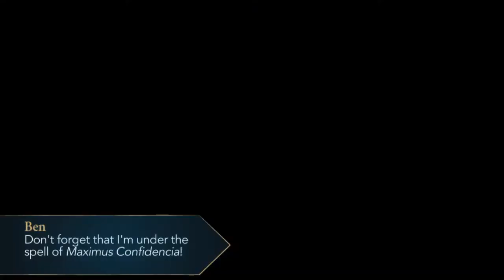Celestial Ball with Ben ~ Hogwarts Mystery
Take a listen during the ball if you want to hear my perspective on side quests (or lack thereof) for new players. There may be something you didn’t know about the Patronus side quest!